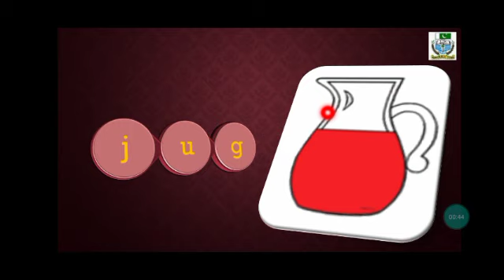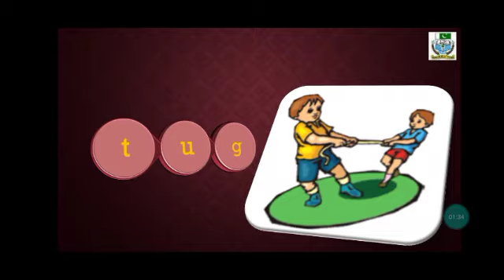Reading of "ug" phonic words